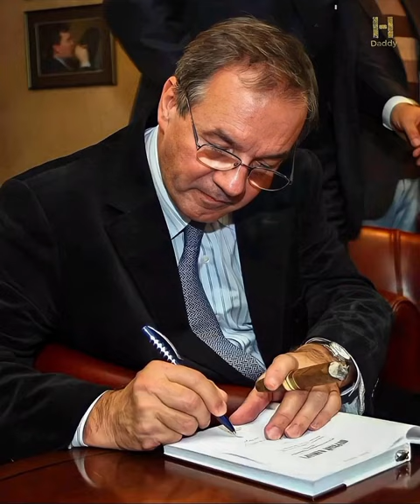Top Handsome Grandpa In Suits The World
The Most Handsome Men in the World in Suits: A Visual Feast for the Eyes

Prepare to be dazzled by this captivating video showcasing the most handsome men in the world, all dressed to the nines in their finest suits. From the classic black tuxedos to the boldest patterns and colors, these men exude confidence, charm, and sophistication.

Most handsome men in the world
Men in suits
Fashion
Style
Luxury
Elegance
Captivating
Dazzling
Visual feast